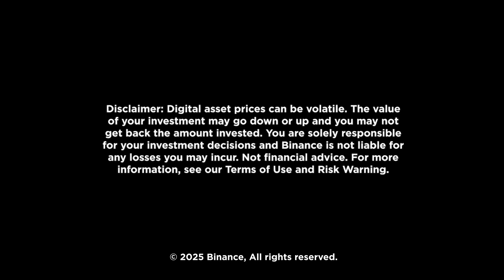Binance CTO: How Binance Secures BILLIONS of Crypto Transactions! Rohit Wad on AI, Speed, Security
How does Binance process billions in crypto transactions daily and securely? How is Binance using AI and machine learning (ML) to transform crypto trading, customer support, and fraud prevention? How does Binance scale securely during massive bull market influxes? In this exclusive Behind Binance episode, Jessica Walker interviews Rohit Wad, Chief Technology Officer (CTO) at Binance, to unpack these critical tech insights:

✅ Inside Binance’s technology: Managing millions of crypto transactions per second
✅ Why Binance prioritizes speed & security for 250 million global users
✅ Scaling Binance: Preparing the platform for bull market user growth
✅ AI at Binance: Using machine learning & GPTs to prevent fraud & enhance security
✅ Rohit’s tech journey: From traditional exchanges to leading Binance’s tech team
✅ Navigating Binance through crypto’s rapid innovation & growth
✅ Rapid-fire insights: Rohit’s views on AI, leadership style & personal crypto advice

📌 Timestamps:
⏳ 00:00 – Introduction: Highlights with Rohit Wad
⏳ 00:34 – Rohit Wad’s Journey as Binance’s Chief Technology Officer (CTO)
⏳ 02:15 – 250M users: Imagining how big is Binance and its transactions
⏳ 03:19 – Navigating smooth scalability in market cycles
⏳ 05:11 – Keeping aware of new technologies as Binance evolves
⏳ 06:51 – AI explosion: How AI models impacts Binance and its users
⏳ 09:38 – AI explosion: How AI models transform crypto trading/trading insights
⏳ 10:22 – Is competition good for AI?
⏳ 11:52 – Words of advice for people who use AI technologies and/or cryptocurrencies
⏳ 13:45 – Rohit Wad’s personal key milestones during his time in Binance
⏳ 15:22 – Rohit Wad’s vision and expectations for Binance and cryptocurrency at large
⏳ 16:16 – Rapid Fire Q&A: Rohit’s AI name, leadership style, crypto insights & more!

⚠️ RISK WARNING: Digital asset prices can be volatile. The value of your investment may go down or up and you may not get back the amount invested. You are solely responsible for your investment decisions and Binance is not liable for any losses you may incur. It is your responsibility to ascertain whether you are permitted to use the services of Binance based on your individual circumstances.